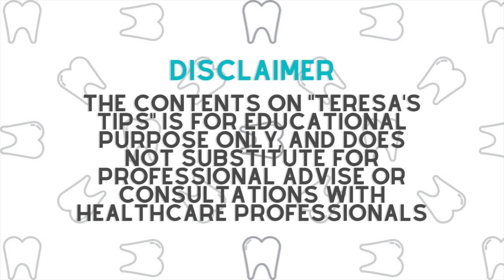Periodontal Disease | Teresa's Tips